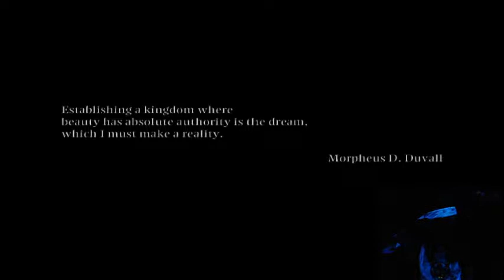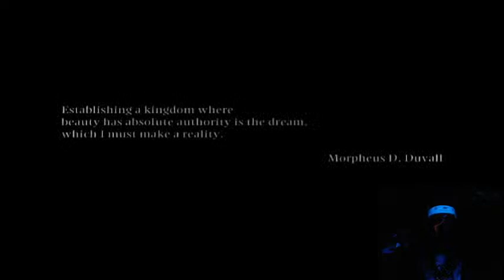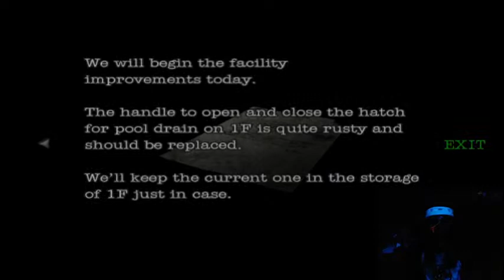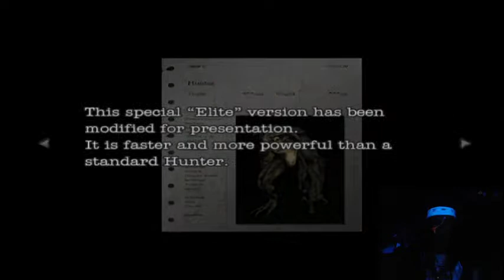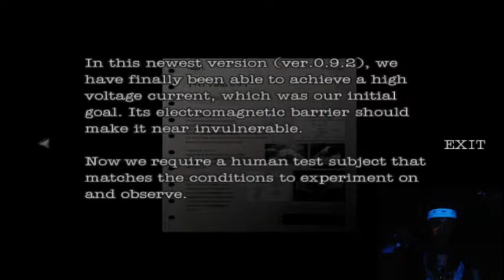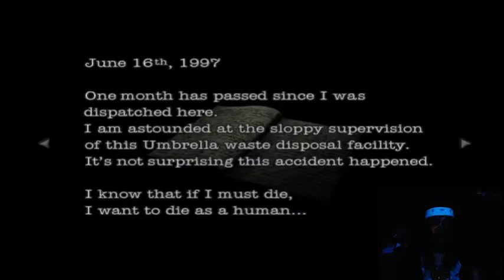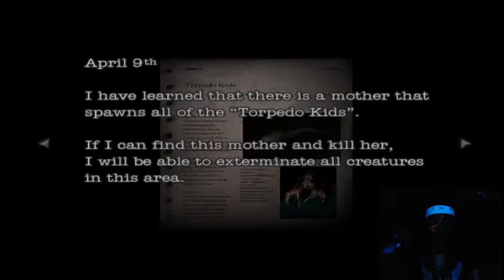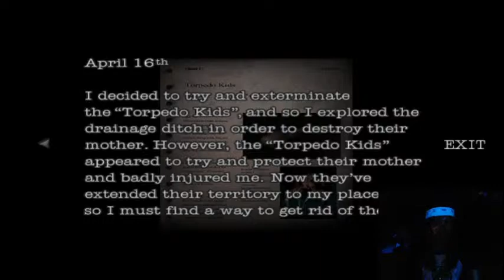Resident Evil Dead Aim Black Light Birthday 2021 Stream!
We Are Wrestling With Evil. I Play Through Games That Wrestle With Evil, Make Tier Lists And More!

RULES FOR LIVE STREAMS:

THIS IS FOR SUBS, CHANNEL MEMBERS AND MODS.

THE POSITIVES
1. Cursing Is Allowed
2. We're Judge Free
3. Everyone Is Welcome
4. We Are A Family

RULES FOR LIVE STREAMS AND YOUTUBE COMMENTS

THESE CAN RESULT IN BEING REMOVED FROM A STREAM, A BAN OR A PERMA-BAN
1. Be Respectful To Everyone
2. No Self Promoting
3. No Trolls
4. No Politics Or Religion
5. No Racism
6.No Sexism
7. No Sexual Harassment
8. Nobody Younger Than 16 Allowed
9. No Groups Of Hate
10. No Use Of The N Word In Any Form
11. No Arguments Or Badmouthing